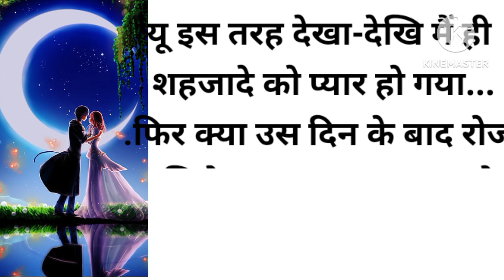Do Pal Ka Piyar#Do Pal Ka Piyar#Do Pal Ka Piyar # Pal Do Pal Ka Piyar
Do Pal Ka Piyar#Do Pal Ka Piyar#Do Pal Ka Piyar # Pal Do Pal Ka Piyar kahani kahaniya hi kahaniya Riyazul hasan 437# Riyazul Hasan 5851 har tarh ka videos mrere pass milega please subscribe my YouTube channel please subscribe my telegram channel please subscribe my YouTube channel